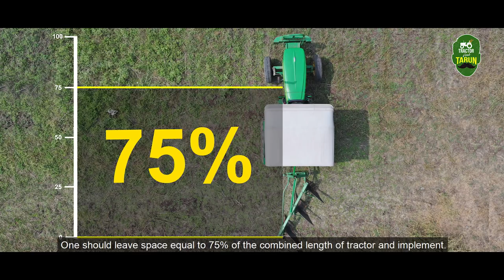Efficient Field Run Planning for Ploughing | Tractor & Tarun | Hindi Ep 12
Maximize your ploughing efficiency with expert guidance from Tractor & Tarun (Hindi). In Episode 12 of the series, we delve into the art of field run planning for ploughing. Learn essential strategies to optimize tractor and implement usage, matching implements for productive ploughing, and adopting best practices to save time and fuel. Explore how proper planning leads to increased income in the tractor rental business and ensures efficient ploughing in less time. Join us in mastering the science of field run planning and elevate your farming game.

0:00 - Introduction to Efficient Field Run Planning for Ploughing
0:42 - The Art of Implement Matching for Productive Ploughing
 1:25 - Strategies to Optimize Tractor and Implement Usage
2:10 - Mastering Ploughing Patterns to Save Time and Fuel
3:02 - Increasing Income in the Tractor Rental Business
3:40 - Real-world Benefits of Efficient Field Run Planning
4:02 - Expert Insights and Best Practices
5:18 - Insights from Tractor & Tarun